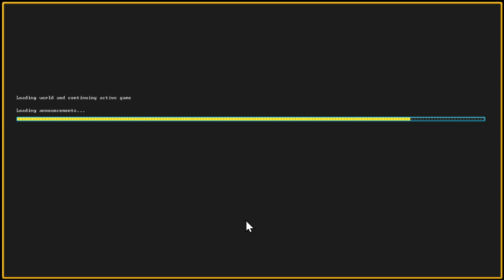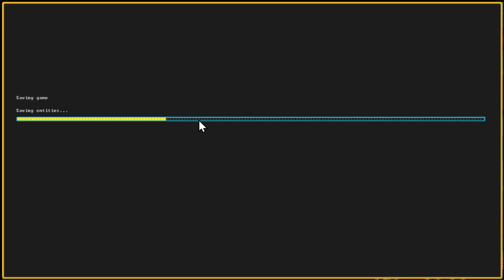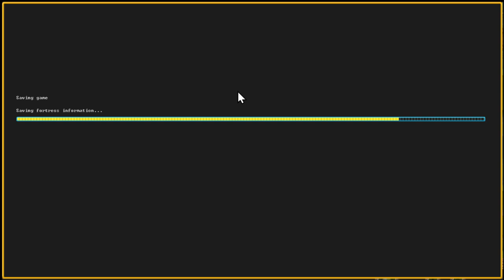Trade and first baby born in the fort